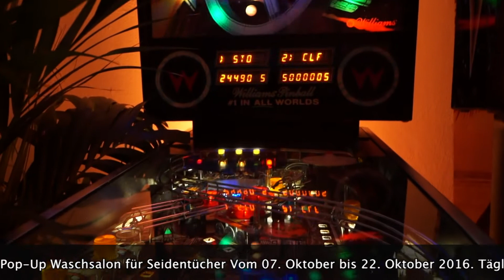Preview: HermèsMatic - Der Pop-Up Waschsalon für Seidentücher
Preview: HermèsMatic - Der Pop-Up Waschsalon für Seidentücher. Vom 07. Oktober bis 22. Oktober 2016. Täglich von 12:00 bis 19:30 Uhr geöffnet (außer sonntags) Türkenstraße 67, 80799 München